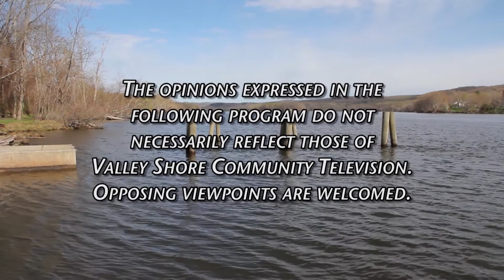Pete Mezzetti Show - Lacrosse Coaches 1